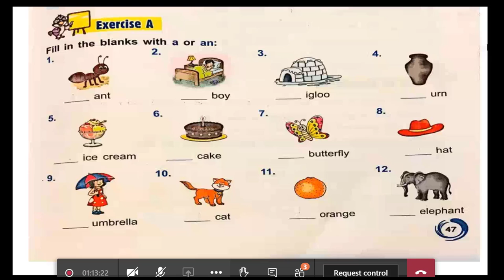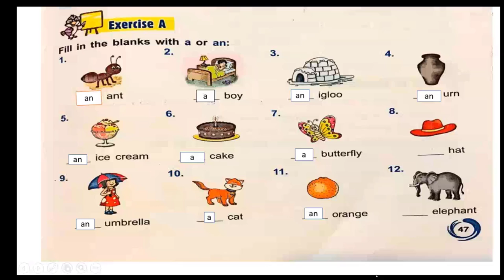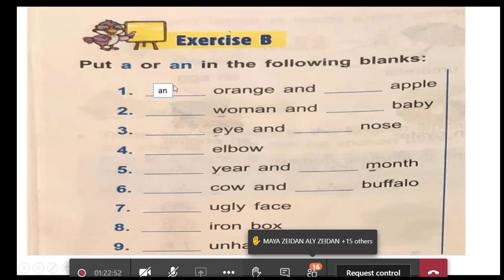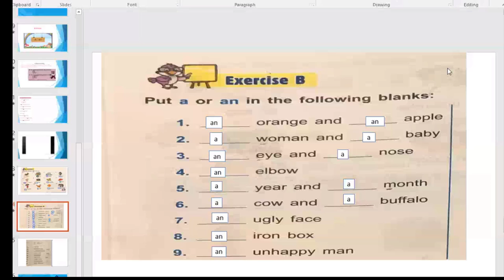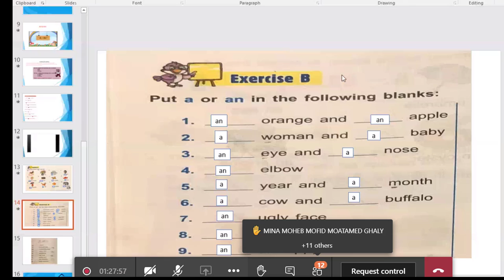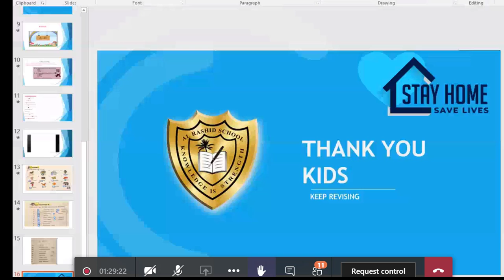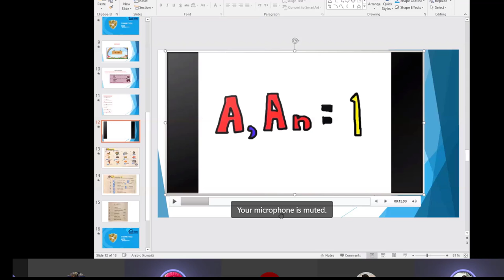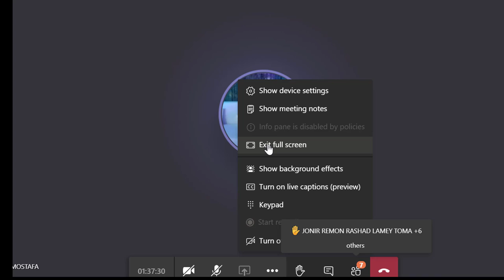English using the articles a an